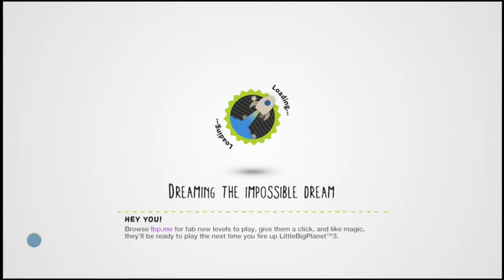LittleBigPlanet 3 - Teenage Mutant Ninja Turtles Costume Showcase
Showing off all of the TMNT costumes from LittleBigPlanet 3.